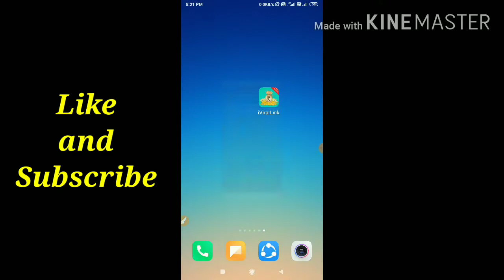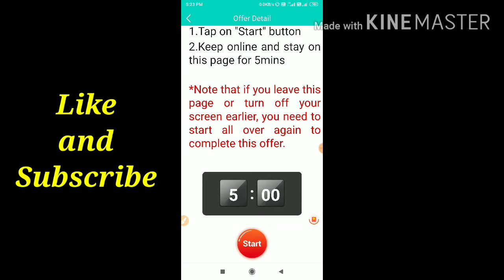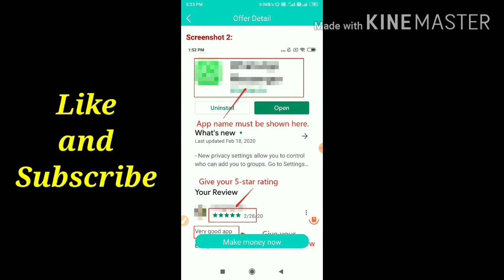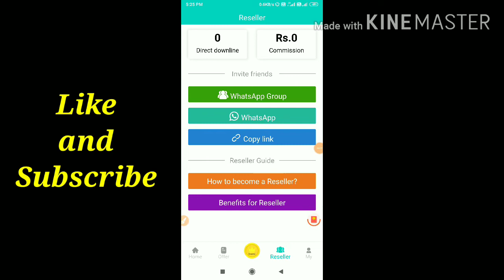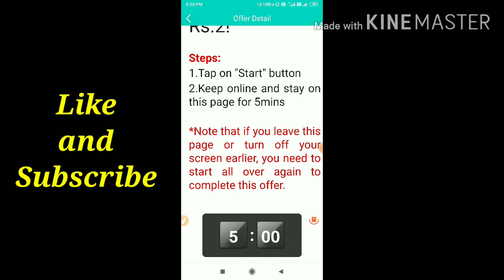Best Free paytm cash Earning app in Telugu with payment proof || Free paytm cash earn in mobile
Best Free paytm cash Earning app in Telugu with payment proof , Free paytm cash earn in mobile in Telugu,Top free paytm cash earning in telugu using mobile,earn paytm cash with proof in telugu